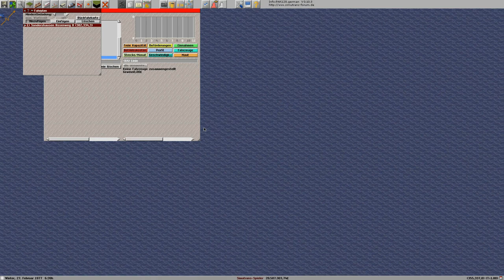Simutrans pak128 german V0 10 3 Folge 147 Deutsch